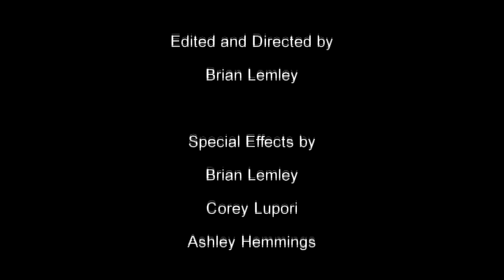Playtime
what happens when an overbearing Dad discovers his daughter has superpowers?